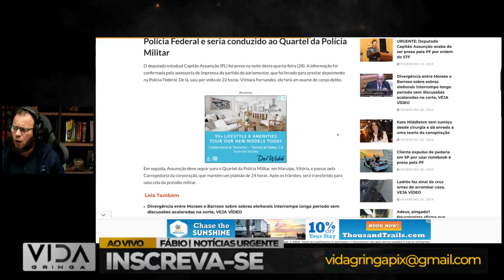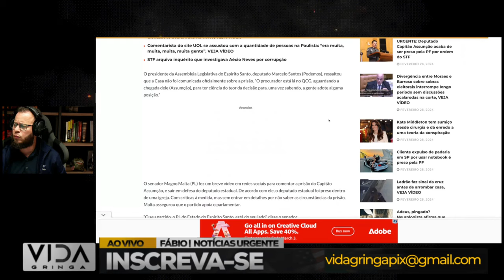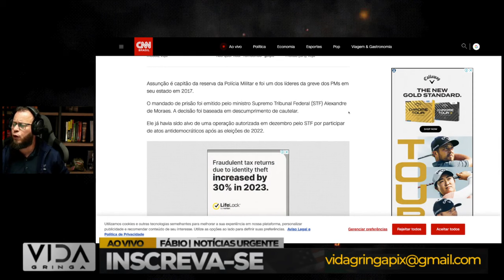mandou prender Deputado Capitão Assunção